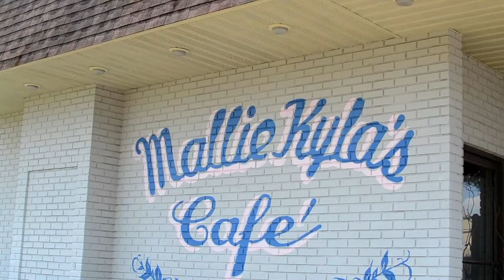my month - may 2016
Psalms 118:23 "This is the Lord's doing, it is marvelous in our eyes."